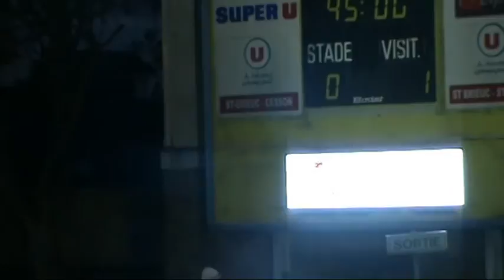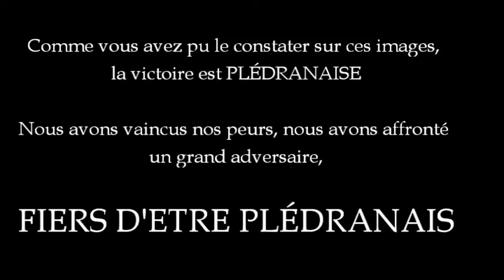pledran - brest résumé du match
Je dédie cette vidéo à mon pote Éric Moy, ancien joueur et bénévole du CS Plédran, qui nous a quitté cet été.
Tu nous manques Éric.